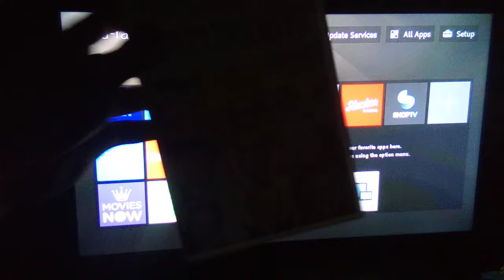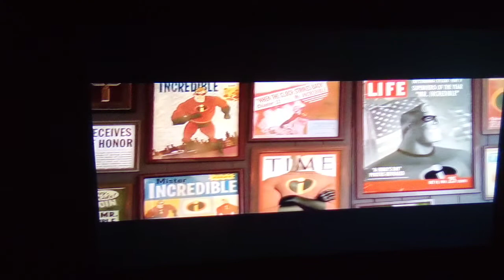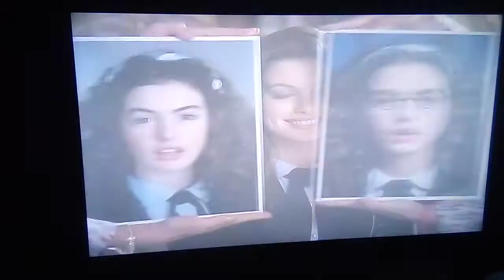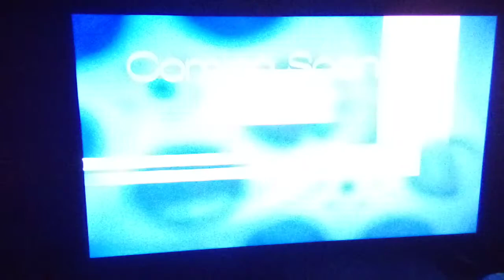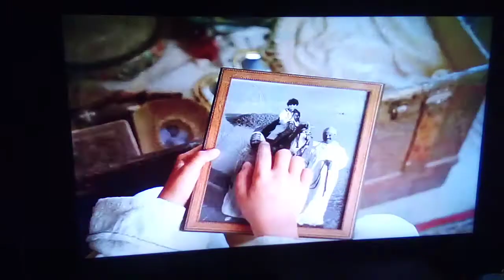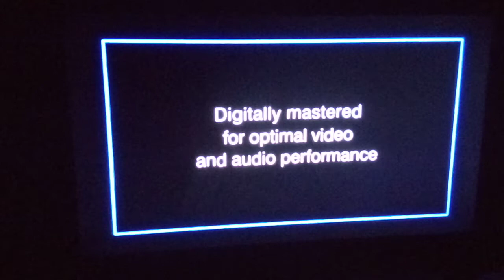Opening to Confessions Of a Teenage Drama Queen 2004 DVD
NO COPYRIGHT INFRINGEMENTS INTEND
Here's The Order
1. Aspect Ratio Menu
2. Blue FBI Warning screens
3. Walt Disney Home Entertainment logo
4. Coming Soon to Theaters Bumper
5. The Incredibles Teaser trailer
6. Coming Soon To Own on DVD bumper
7. The Princess Diaries 2 Disc Special Edition DVD Trailer
8. Coming Soon To Own on DVD & Video bumper
9. Ella Enchanted VHS & DVD trailer
10. The Young Black Stallion VHS & DVD trailer
11. DVD menu
12. Digitally THX Mastered Logo
13. Disney DVD logo
14. Walt Disney Pictures logo
15. Opening Credits
That's it
Release Date of DVD: July 20th 2004
NOTE this is my 2nd DVD to have a Miramax trailer. The other one is Bringing Down The House.